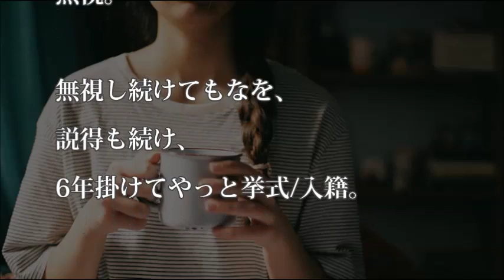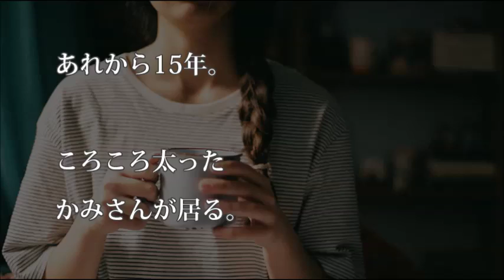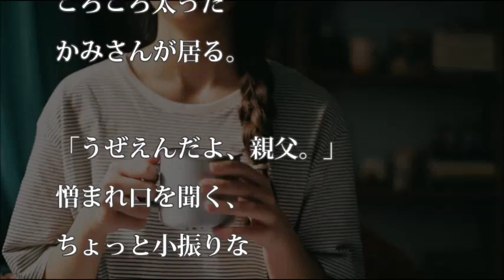【涙・感動の話】 どきどき 『涙あふれて』【感動する話】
今日の動画⇒【涙・感動の話】 どきどき  『涙あふれて』【感動する話】

【涙・感動の話】 お守りのプリント用紙   ～職場のリア充軍団が地味 なAさんとオタク男子Bさんをくっ つけた→結果～『涙あふれて』【感動する話】

【スポーツ選手感動話】【広島カープ優勝】新井独占手記　～カープに戻ってきて本当に良かった～【涙・感動の話】『涙あふれて』【感動する話】